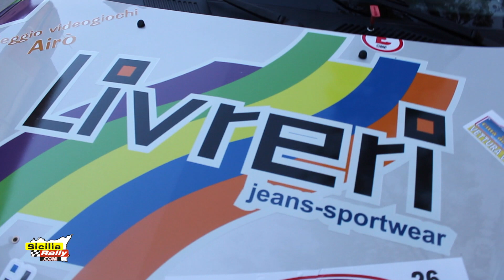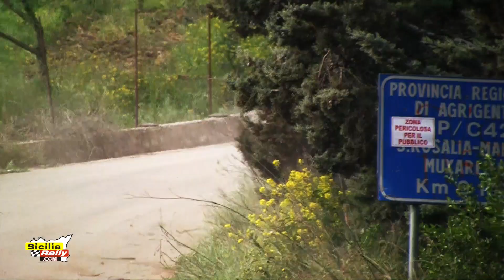A.Livreri - G.Nobile al 3° Ronde Città delle Maccalube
Antonio Livreri e Giuseppe Nobile impegnati su Renault Clio RS nella P.S.2 "Aragona" del 3° Rally Ronde Città delle Maccalube © Una produzione di Peppe Natoli per - info 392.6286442